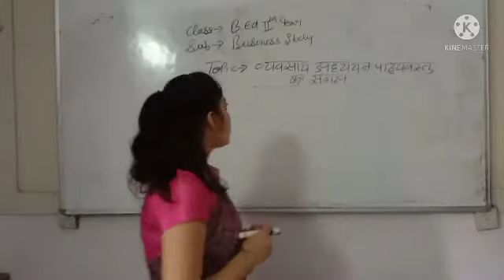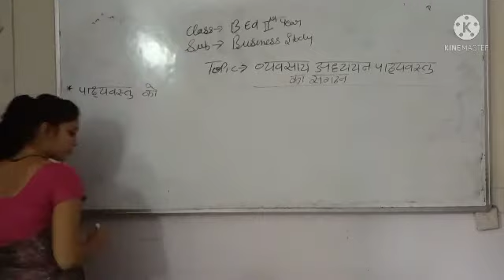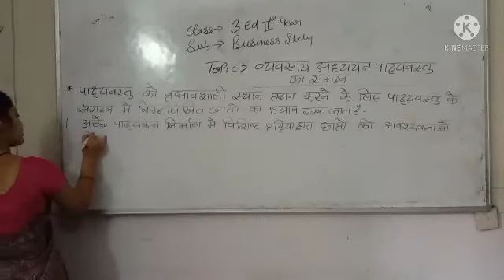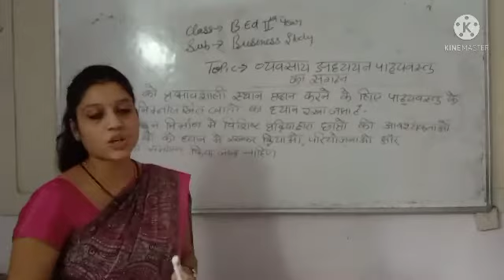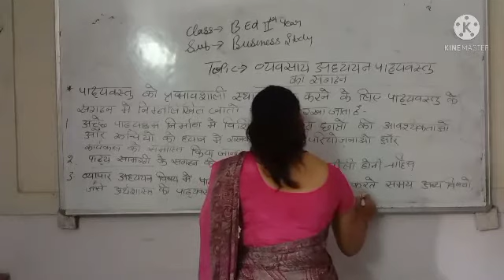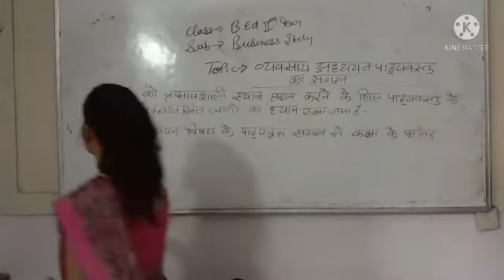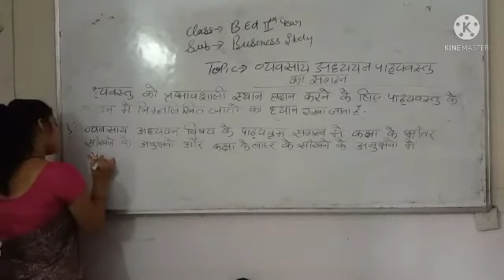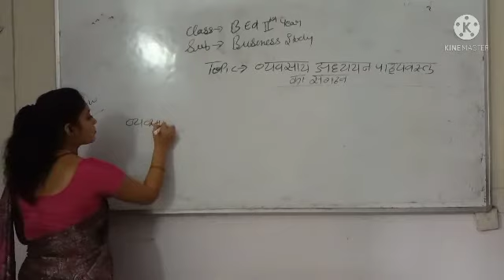व्यवसाय अध्ययन का पाठ्यवस्तु का संगठन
Business Study